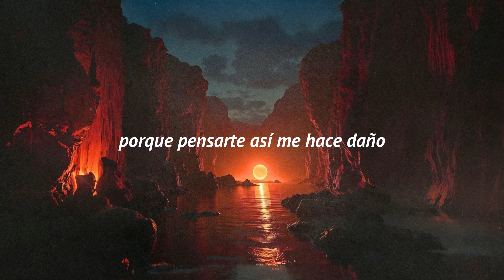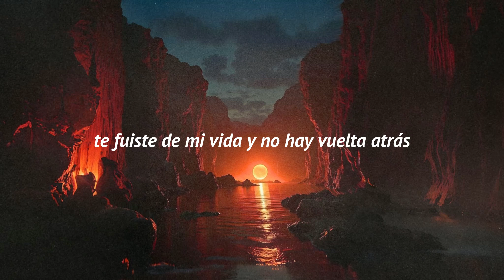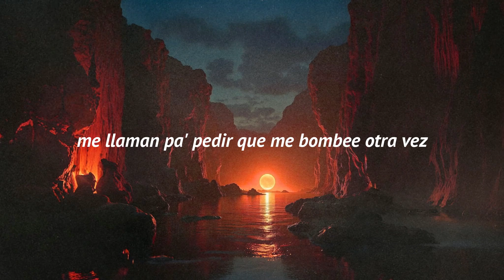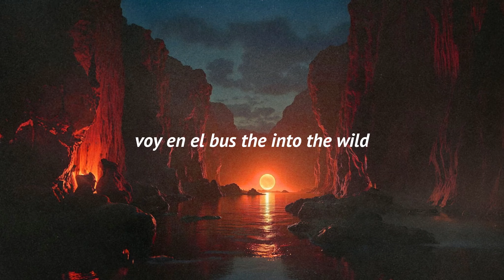Flangr - Offline (Lyric video)